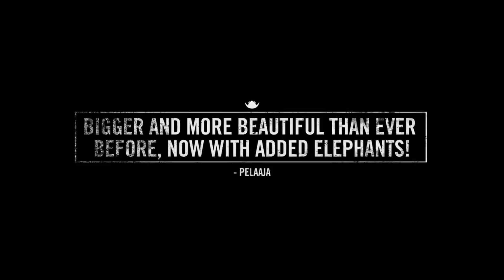Far Cry 4 - XBOX 360